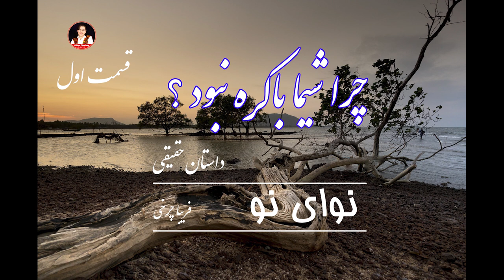تلخی روزگار | داستان واقعی | قسمت 01 صدا و نویسنده فریبا چرخی| Friba Charkhy/ Afghan Media